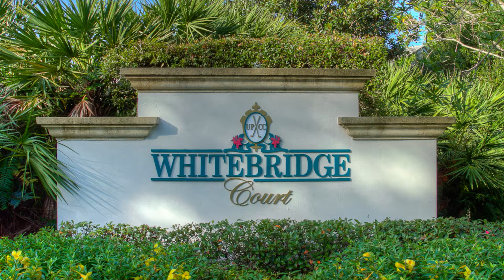University Park / 7911 Whitebridge Court, University Park, FL 34201 / Jennetteproperties.com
Beautiful decorating in this large villa with expansive views over the University Park golf course. All tile floors and large screened lanai overlooking the greens and sand trap. The villa has a king sized bed in the master bedroom, in the second bedroom there are two twin sized beds, then in the office/den there is a couch with a queen sized fold out bed. Off the kitchen there is a barbeque patio for ease of entertaining. The detached garage features installed cabinets for extra storage. Great location for your vacation on the exquisite golf course of University Park. Available for summer months, season 2017 is booked.